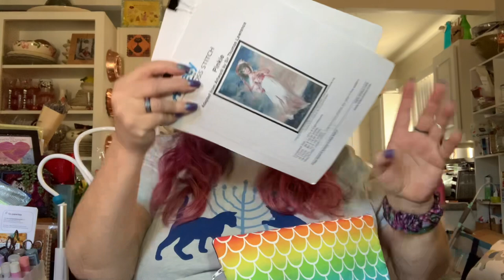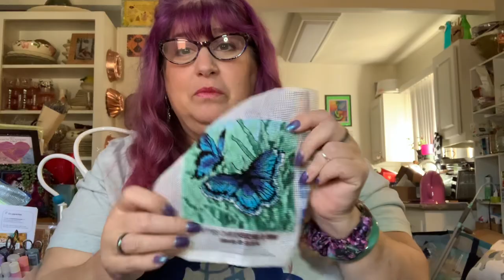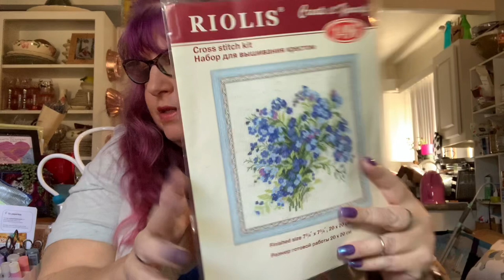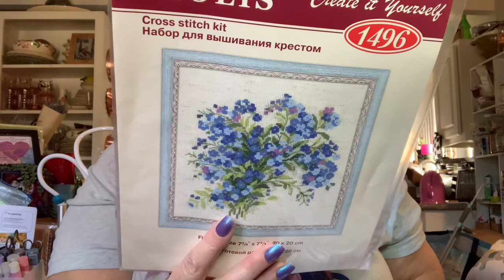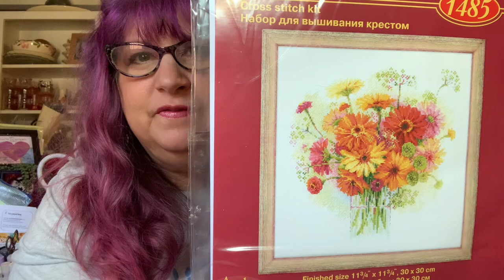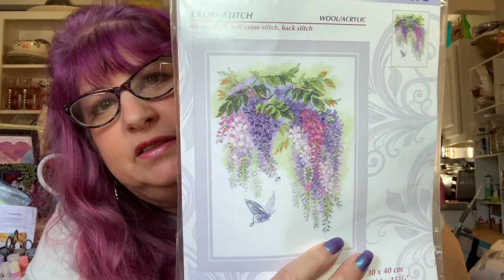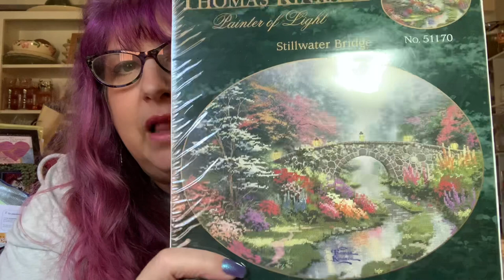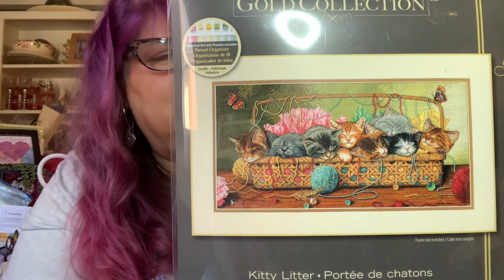FlossTube # 172 - I want to thank all of you for being a part of my stitching journey in 2022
Join in on the fun:
The next Stitchy Zoom meetup:
NewYearsEve Stitch Party - Dec 31 at 8pm PST  - Meeting ID 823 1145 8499, Passcode dmc123
& 1st meetup of 2023  - Sun Jan 15 at 2pm PST - Meeting ID 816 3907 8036, Passcode  dmc123

2022 Finishes
**Lavender Roses by Carrie Hawks (last finish of 2021)
** Eva Bewitching Pixie by Nora Corbett on 16ct Fabric Flair/GaRon exclusive Aida
**Bee Virtues by Country Cottage Needleworks on 28ct Lavender Sunset Jobelan
**Night Creatures by The Gathering Place on 32Ct Sleet Opal Lugana by BeStitchMe
**Blue Jay by Busy Hands Needlework Design on 18ct True Colors Backgrounds Aida
**Martina's Roses by  Chatelaine Designs on 28ct Jazz Lugana by PTP
**Kathy's Violets by  Chatelaine Designs on 28ct Jazz Lugana by PTP
** Coal Mill Hill kit
**Treasures of the Deep Mermaids by Shannon Christine Designs on 28ct evenweave HDbKBC
**Little Mermaid (Mediterranean Mermaid)  conversion of Mirabillia on 28ct Jobelan by Polstitche
**Tulips and Fans by From Nancy's Needles counted Canvas
**Midnight Meow by Mirabillia on 14ct opal Aida
** Italian Street Cats by Chatelaine
**Aventail by Ink Circles on Target bag
**Always My Mother by Peter Underhill for Heritage Crafts on 25ct Pink Powder Splash Lugana
**Peace and Light by Satsuma Street on 28ct opal Lugana HDbKBC
**Autumn Chipmunk by Kitty&Me Designs on 14ct grey Damask Aida
**Frog Dancer by Design Works on 14ct blue Damask Aida
**Butterfly Duo needlepoint by Dimensions

** Biancabella by Nora Corbett on 32ct Opal Hand Dyed by Rolanda Fabric